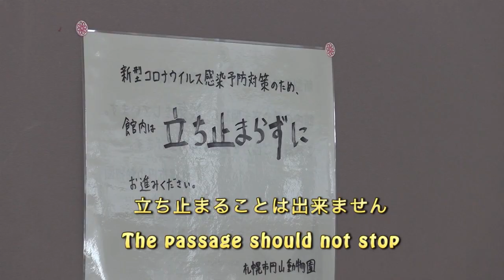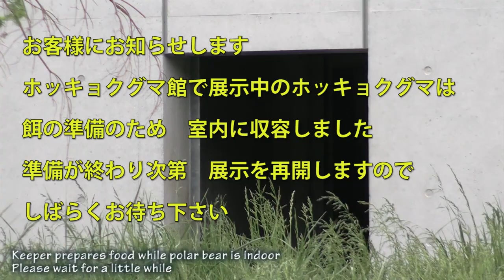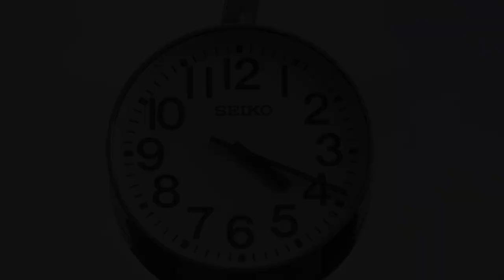ホッキョクグマ リラのタテガミと見事な一撃 デナリの遊び Polar Bears life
Polar Bear ,Lila (female/5),Lara(female/25),Denali(male/26).
ホッキョクグマ、デナリ(オス/26歳)、ララ(メス/25歳)、リラ(メス/5歳)。
暑かったせいか、午後からはゆっくり休んでいたリラ。
飼育員さんの姿を見つけ、屋内に入っていきます。そのまま午後の給餌のスタート。
ひと通り食べ終わったあとは、大きな牛骨をかじって楽しみました。
楽しみ終わると、投げて終わり。
今日はカラスを追い払う気持ちにはならないようで、日陰で休んでいました。
冬毛の一部はまだ残っているため、時々痒そうにしているリラ。
特に首元は色の違う長い毛が、まだ残っています。
デナリは、午後の給餌後に、つぶれた青い樽で遊んでいました。(中には何も入っていません)
休んでいるところに、小さな虫が近づいてきて、鬱陶しそうにしていたリラですが、一撃で食べてしまいました・・・